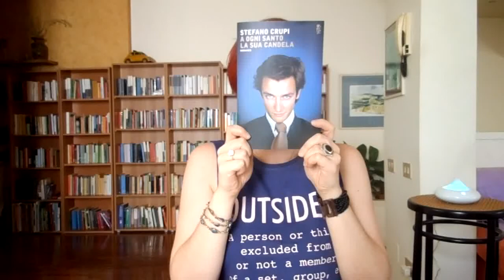Un libro in tre minuti - Stefano Crupi, "A ogni santo la sua candela"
Buongiorno ragazzi!
Oggi per la rubrica "Un libro in tre minuti" parlo di "A ogni santo la sua candela" di Stefano Crupi (Mondadori).
L'avete letto? Vi è piaciuto?